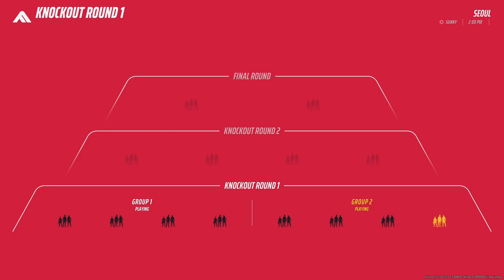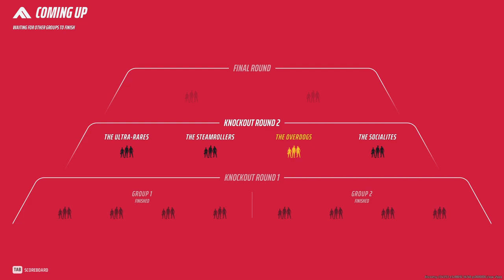تجربة لعبة The Finals النسخة التجريبية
مع تحيات
VIP-AHMAD-007